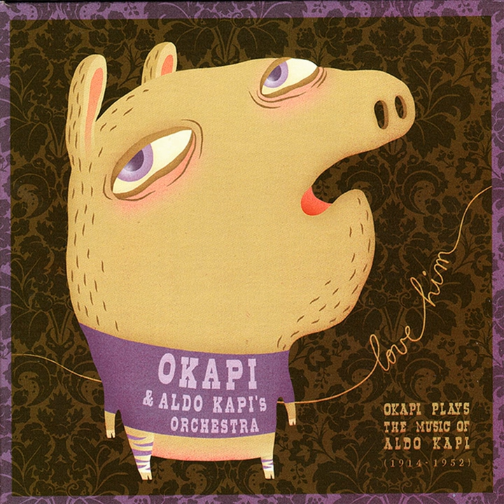Oh-No!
Oh-No! · Okapi

Love Him

Composer: Filipo Paolini